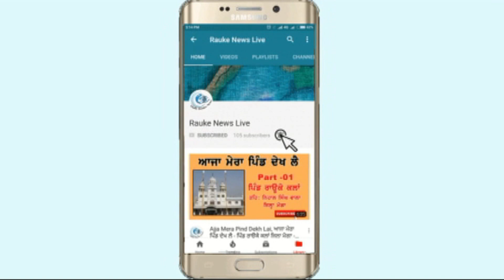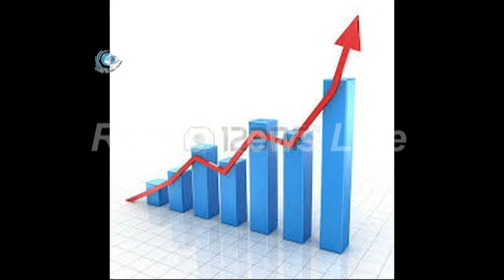ਇਸ ਕੁੜੀ ਨੇ ਮੋਦੀ ਨੂੰ ਸੁਣਾਈਆਂ ਖਰੀਆਂ ਖਰੀਆਂ